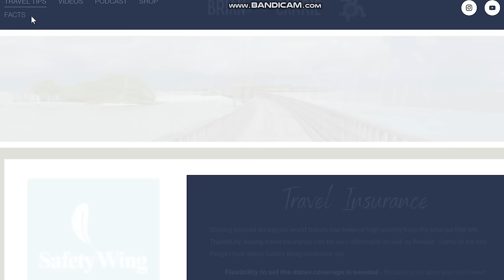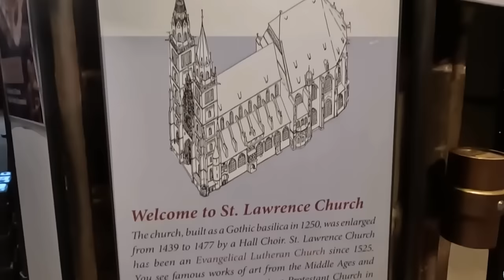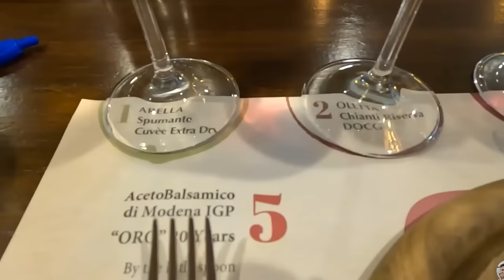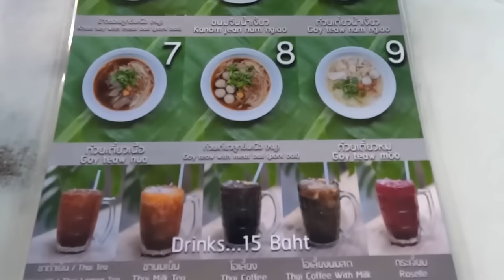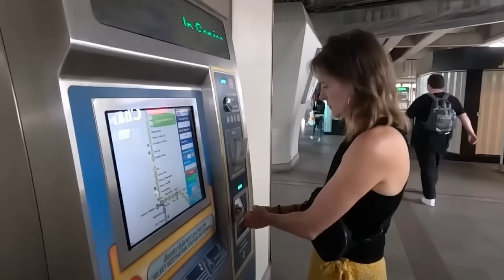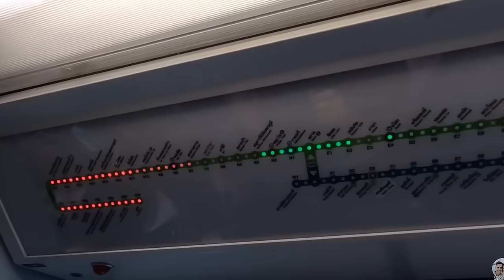Avoid These Common Tourist Mistakes - Budget Travel Tips You Need To Know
Avoid these common tourist mistakes! Plan your budget travel better, saving yourself money and stress from being overwhelmed.  In this video, we will help you embark on your full-time travel adventure equipped with essential travel planning advice. Learn packing mistakes to avoid, tips for efficient sightseeing without burnout, smart credit card and ATM usage, and transportation navigation when just starting out. Plus, most importantly - stay on budget with effective expense-tracking methods. Tune in now for a smoother travel experience! 🌏✈️